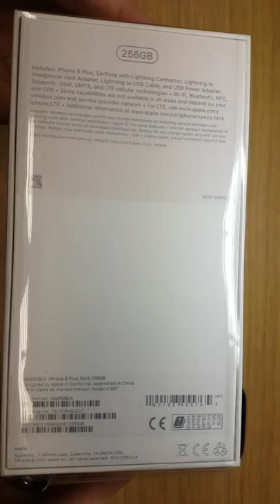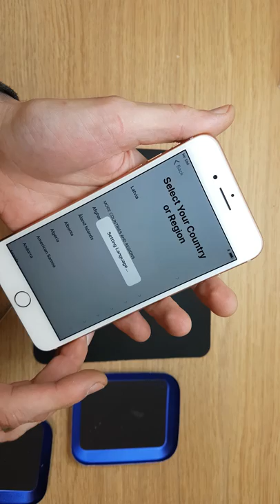First in Latvia Iphone 8+ Gold by IT Consalting special for Datamarket.lv First problem solved